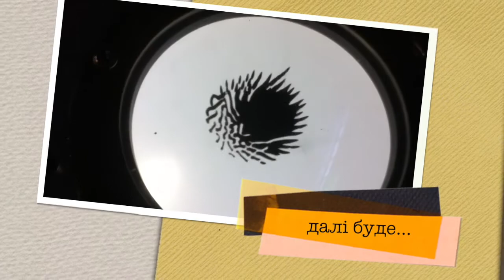First day in San Francisco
прогулянка в перший день у Сан Франциско